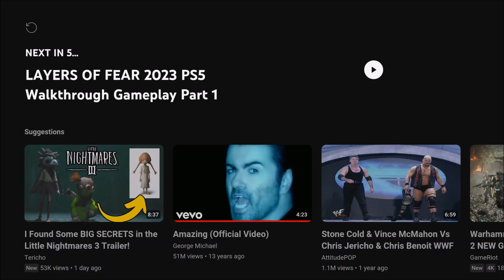LITTLE NIGHTMARES III REVEAL TRAILER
Here is the reveal trailer for "Little Nightmares III" (scheduled for release sometime in 2024) where you the player follow the journey of Low & Alone, as they search for a path that could lead them out of the Nowhere.

Trapped within the Spiral (a cluster of disturbing places) the two friends will have to work together to survive in a dangerous world full of delusions and escape the grasp of an even greater threat lurking in the shadows.

AND...

For the first time in the franchise you can face your childhood fears together with a friend using online co-op, or play solo with an AI companion.

AND...
Take care out there in the world